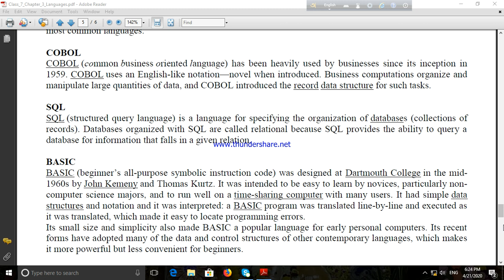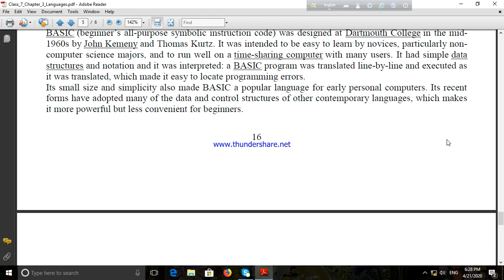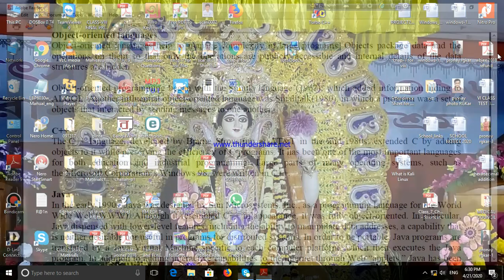CLASS VII COMPUTER || LANGUAGE PART-3 || 10.02.24